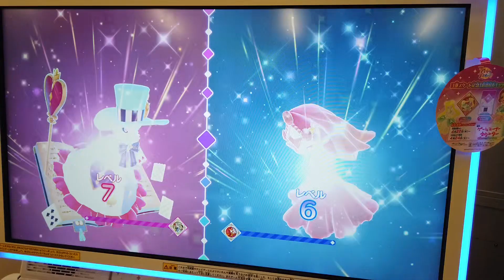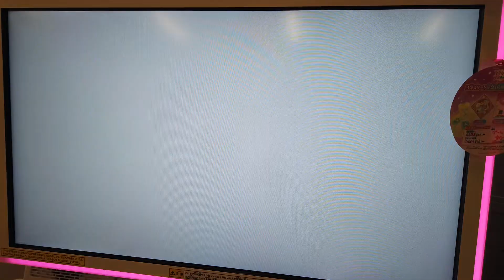【アイカツプラネット】一番好きな曲☆Happyアイカツ☆です【ゲーム】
Happyアイカツ☆一番好きな曲です。

アイカツプラネットはまだ始まったばかり！
やりこみ要素たっぷり。とても面白いゲームです。

☆こんにちは^^　こんばんは！　あざーっす=D
あなたに会えた今日までの全てに感謝！感謝！

▼Toy Toy Game⇐Toy Toy のゲームチャンネルです。（だらだらとプレイちゅう～）